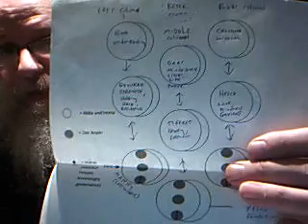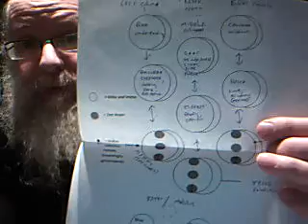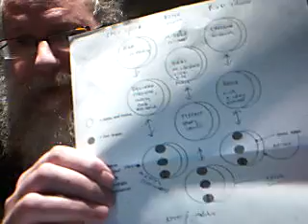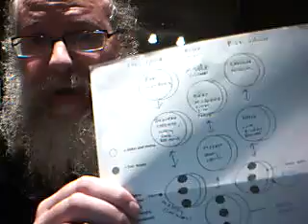Kabbalah of Blessing (4)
The Kabbalistic meaning behind the word "Baruch".